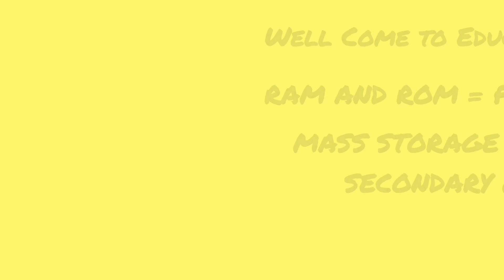Why RAM and ROM ARE CALLED PRIMARY MEMORIES || EDUCATIONAL WORLD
In this video you'll learn why RAM and ROM are called Primary Memory?
also Why Disk is called Secondary Memory?
Comment your queries or suggestions.